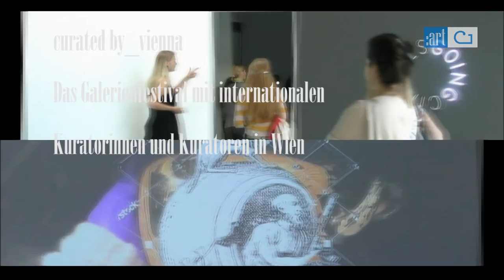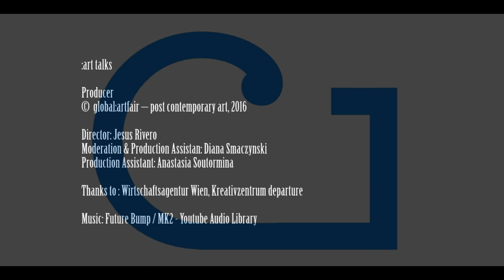:art talks mit Elisabeth Noever-Ginthör & Diedrich Diederichsen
curated by_vienna
Meine Herkunft habe ich mir selbst ausgedacht

Anders als zu Zeiten der Avantgarden basieren Neuheitsbehauptungen in der Kunst heute weniger auf dem Kappen von Traditionslinien, sondern vielfach auf Wiederentdeckungen und Neuerfindungen von Vorläuferschaften. Was bewegt Künstlerinnen und Künstler dazu, sich wieder verstärkt Vorbildern zuzuwenden und wie offenbaren sich die damit einhergehenden Hommagen, Referenzen, Zitate und Aneignungen im jeweiligen Werk? Welche Kontinuitäten in Bezug auf das Schaffen einer Leitfigur, aber auch welche Brüche damit werden sichtbar?

Producer:
@ global:artfair - post contemporay art

Jesus Rivero
Moderation & production assistant
Diana Smaczynski
production assistant
Anastasia Soutormina

Alle von uns abgebildeten Werke unterliegen dem Schutz des Urheberrechts.
Wir besitzen keine Rechte an den Werken